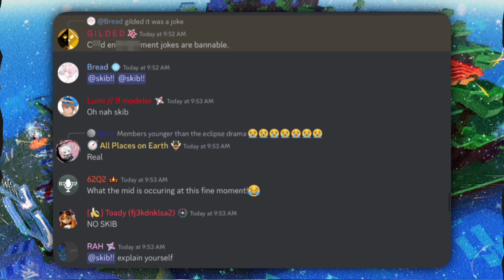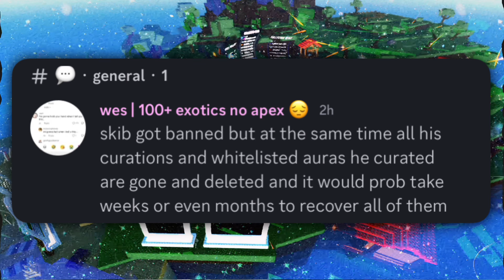Roblox Sol’s RNG Just Banned Another Aura Creator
Roblox Sol's RNG just banned another aura creator right after the whole situation with the creator of the Matrix: Overdrive aura!

Lagg - @blueoceanbeats feat. @coycoynukeeee

(Ignore)
Sols RNG, Roblox Sols RNG Trolling, Sols RNG Oblivion, Sols RNG Era 8.5, Sols RNG Guide, Sols RNG Era 8, Sols RNG Era 8 Oblivion